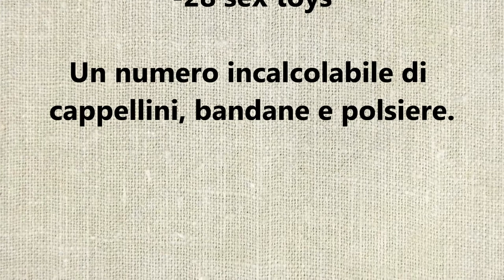COSA RESTA DELLA NOTTE A MODENA PARK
Ecco la lista delle cose ritrovate sul prato, al Vasco Modena Park.